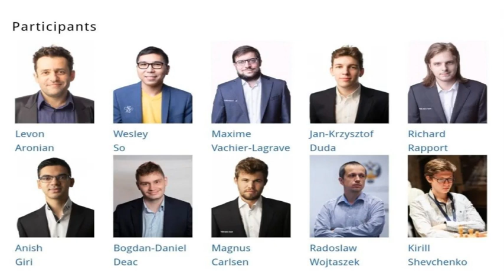Duda Snatches a Full Point Versus Wojtaszek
Superbet Rapid & Blitz Poland 2023 - Warsawa, Poland - May 23, 2023 - Day 2 (rapid) - Round 5: Jan-Krzysztof Duda 1-0 Radoslaw Wojtaszek | Nimzo-Indian Defense: Normal Variation. Bishop Attack Classical Defense (E48).